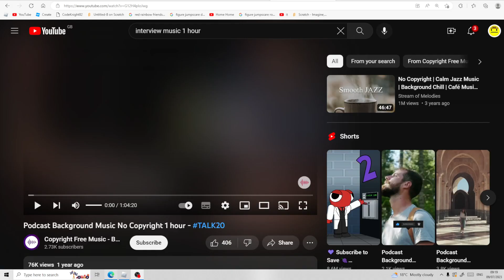Interview With @DizzyRoblox s 2 Friends!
Dizzy is a famous Rainbow Friends YouTuber, and today I got an interview with 2 of his friends! You might have seen them in a Dizzy video before...